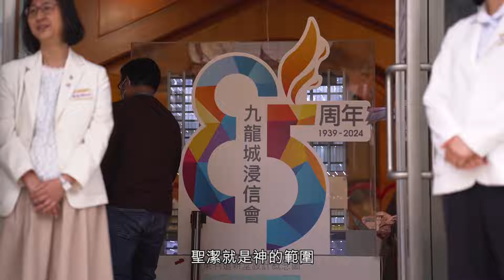2024培靈會(二)花絮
2024培靈會(二)花絮